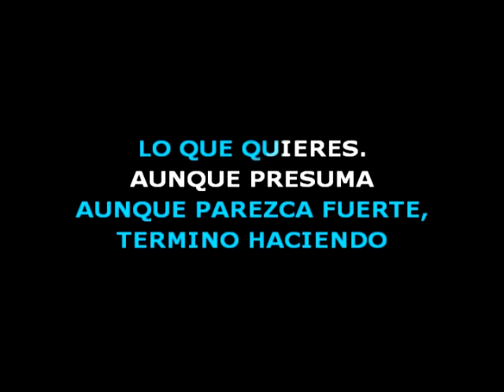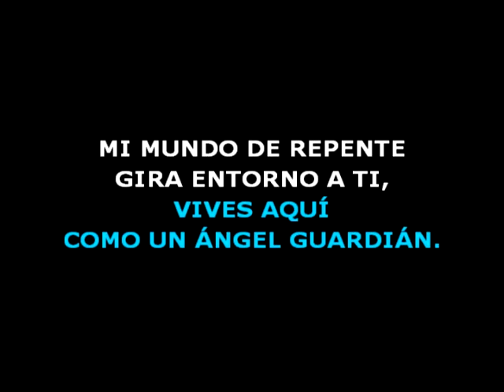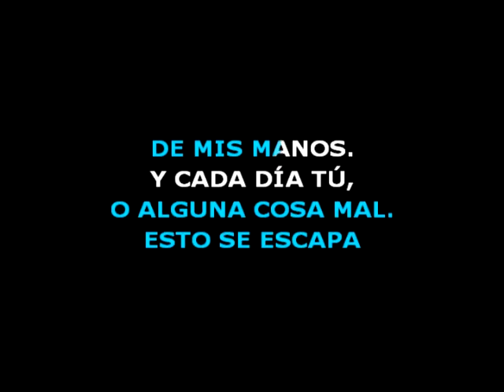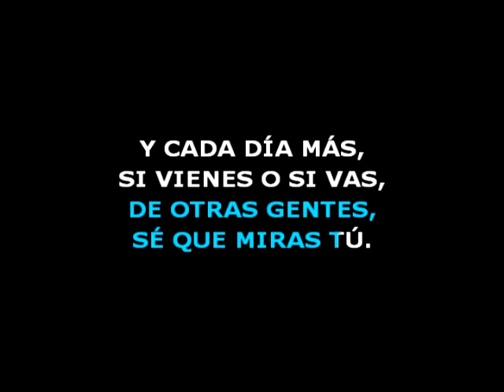😎 SIEMPRE TU 🟢 Sabroso 🎤 MAS KARAOKE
🟢 Mírame, aunque parezca fuerte,
termino haciendo lo que quieres.
Aunque presuma de mi independencia,
estás metida en mi cabeza.